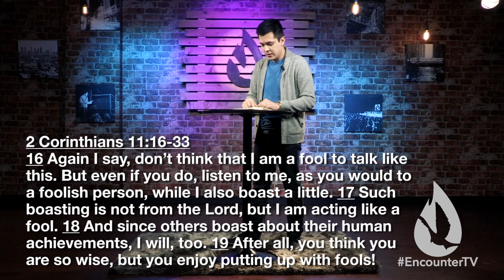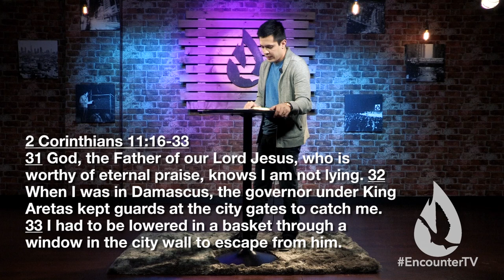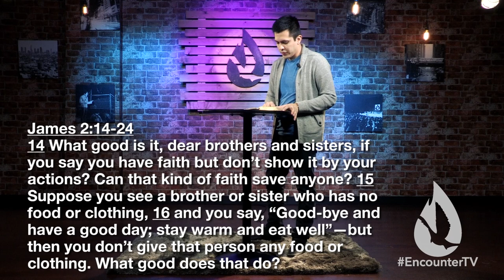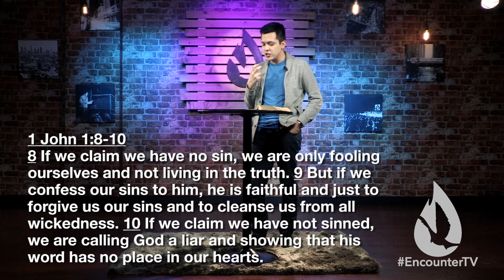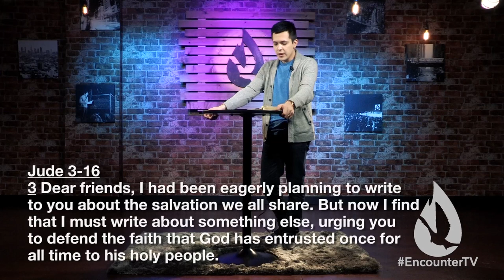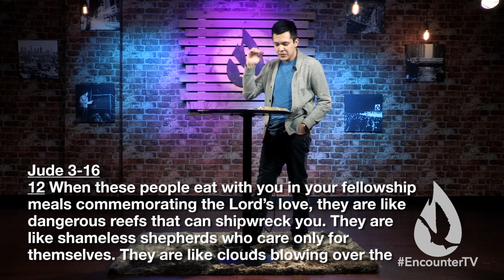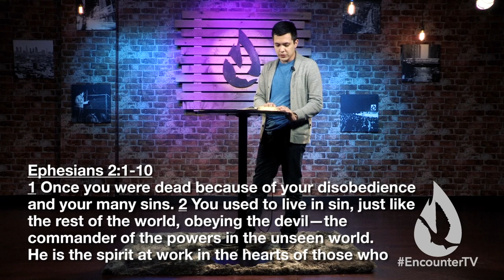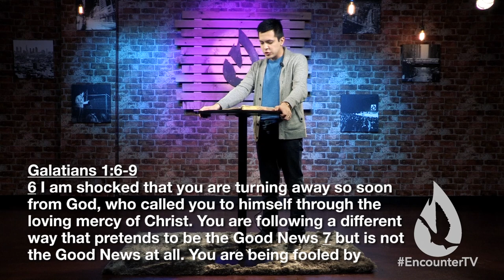Exposing False Gospels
On this edition of Spirit Church, David Diga Hernandez confronts the false gospels that are invading the Church and causing mass deception. Help David expose such deception by sharing this video.

Article: Understanding Salvation: Faith or Works?